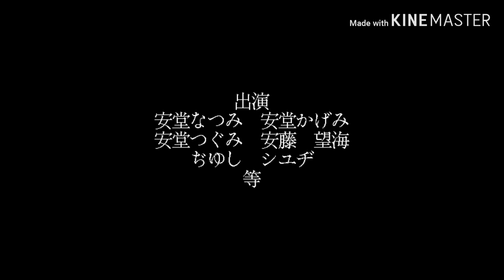なつみの日常２ 〜新しい生活編〜 ギャグ回エンディング